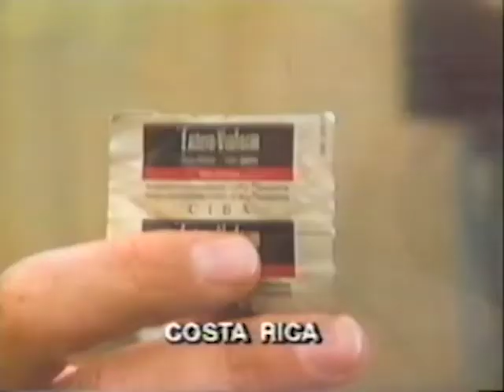"For Export Only: Pharmaceuticals" Trailer 1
Richter was offered a $1 million bribe to NOT telecast; then it won the duPont Columbia Broadcast Journalism Award (TV's Pulitzer Prize) and the Distinguished Science Reporting Award from the American Association for the Advancement of Science.

"More of a piece of investigative journalism than any other program honored. And what made it special was that it was produced not by a major station or network, but by Robert Richter, an independent producer. He beat the networks, with all their money, at their own game."
—New York Times report on duPont Columbia award

"Of value and interest. It will present another face of the pharmaceutical industry, contrasting greatly with the one ordinarily presented to students and practitioners of medicine and pharmacy in the U.S." Journal of Pharmacy Teaching

"If you ever wanted to know how human beings behave in the absence of rules,in an open unregulated market, this film provides the answer." —Washington Post